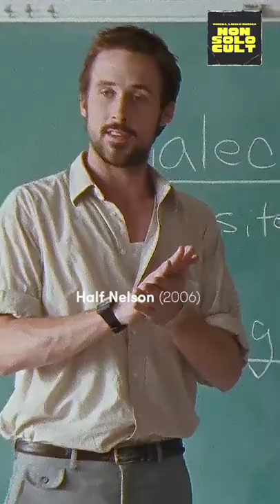RYAN GOSLING THROUGH THE YEARS